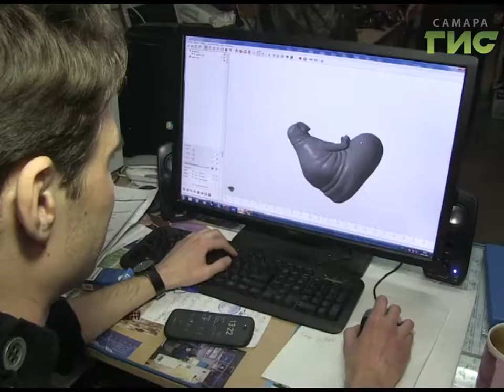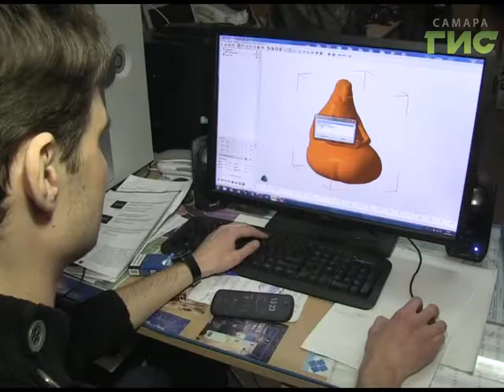В самарском техническом университете напечатали на 3D-принтере популярного в интернете "Ждуна"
Технологии послезавтрашнего дня! В самарском техническом университете готовятся строить здания на Луне, и для строительства будут использовать принтер. Начали с малых форм, - напечатали популярного в интернете "Ждуна". Скульптура представляет собой безногое существо серого цвета с головой северного морского слона, телом гигантской личинки и руками пожилого, которое сидит на стуле в комнате ожидания. Придумала его художница из Нидерландов,  Маргрит ван Бреворт, и образ очень прижился в нашей стране.